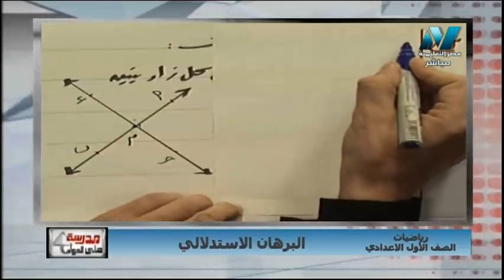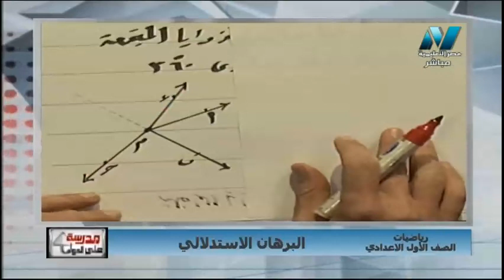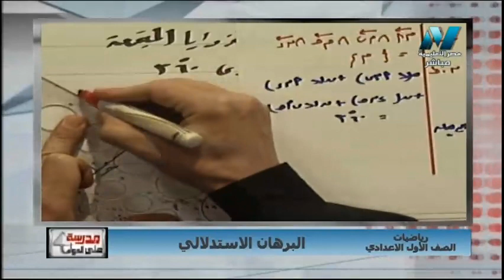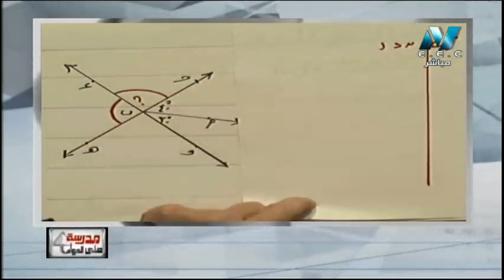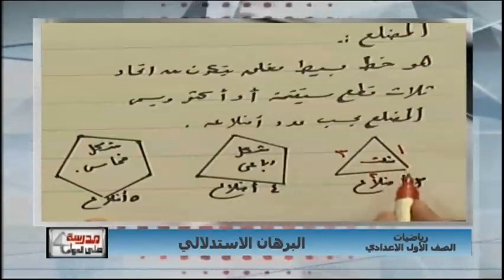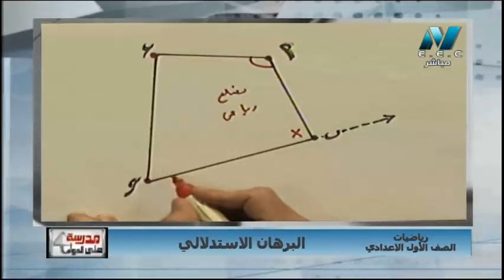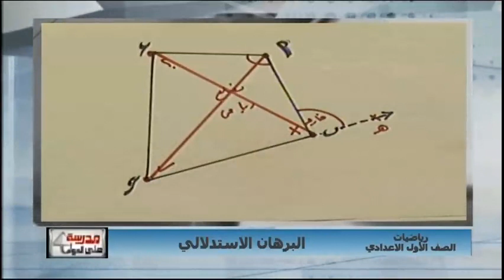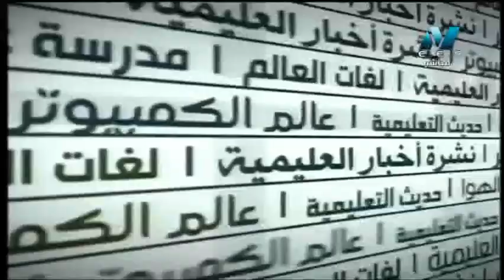رياضيات الأول الإعدادى 2019 (ترم 2) الحلقة 1 - "البرهان الإستدلالى"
حلقة من برنامج مدرسة على الهواء 2-2-2019
تقديم الأستاذ محمد حسن
موضوع الحلقة: البرهان الاستدلالى - أولى اعدادى - الفصل الدراسي الثاني